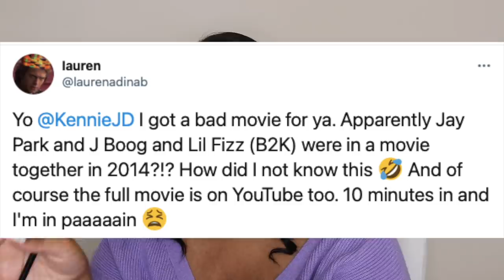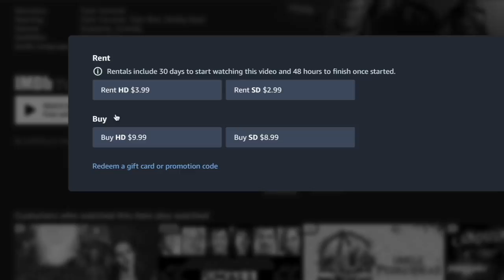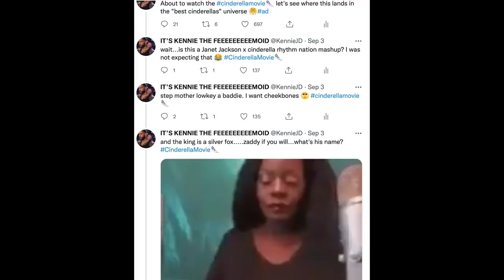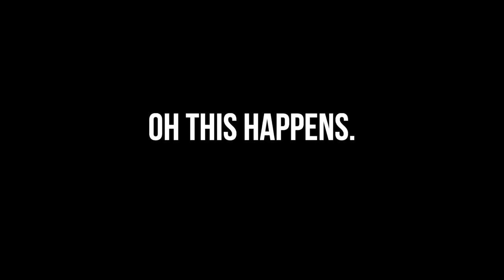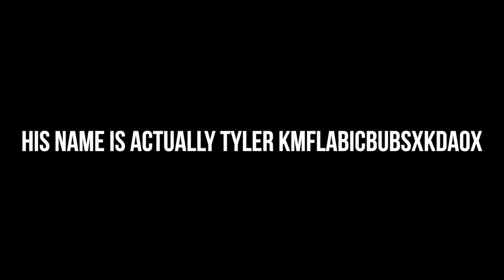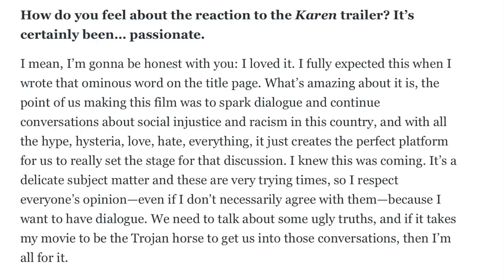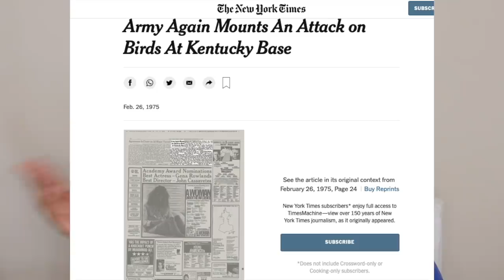BAD MOVIES & A BEAT 2021 OUT OF CONTEXT | KennieJD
I'll be back next week. Lemme know if you guys have movies I should consider watching~